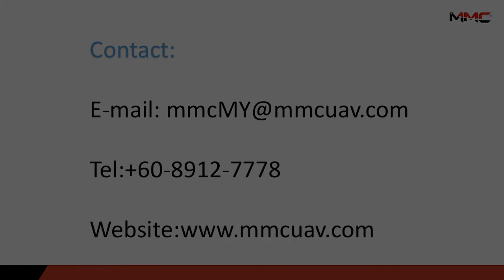power line stringing in India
MMC have gained a vast experience in drone transmission line stringing all around the globe. We would like to share one such experience from India.